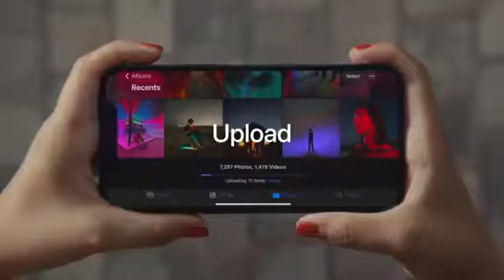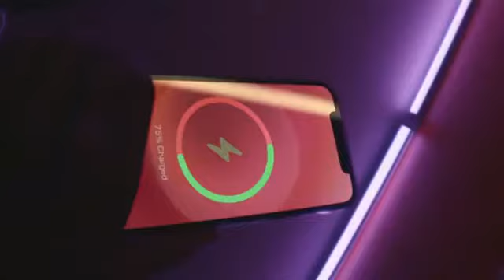iPhone 12 full specification and full Reviews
iPhone 12 full details and special features specifications detailed with video oriented by.Apple